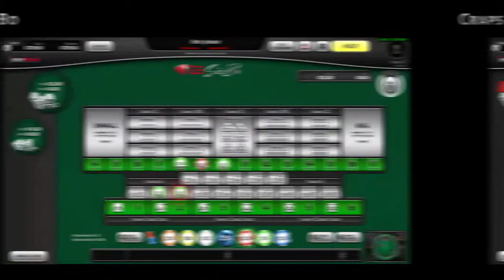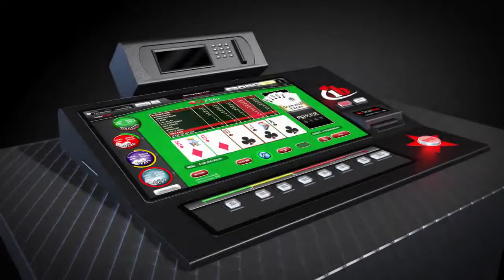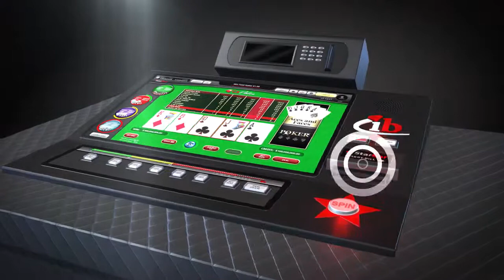G5 Starbar - French version